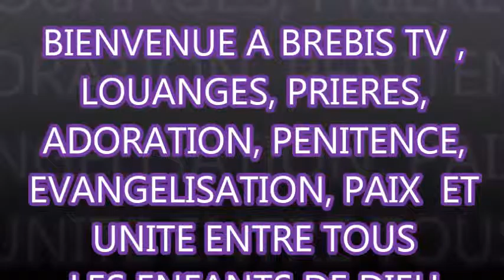LES SAINTES ECRITURES, 2 SAMUEL CHP 16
Les brebis retrouvées sont une communauté chrétienne spécialisée pour partager l'évangile avec les enfants de la rue, les pauvres, les démunis, les veufs, veuves,femmes stériles, païens et personnes aux coeurs brisés , et ceci dans une neutralité absolue sans provocation, critiques, ni injures.
Les brebis résident en Europe.